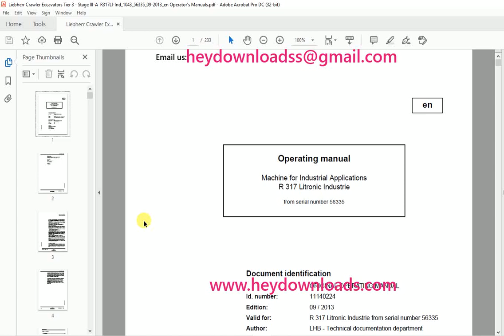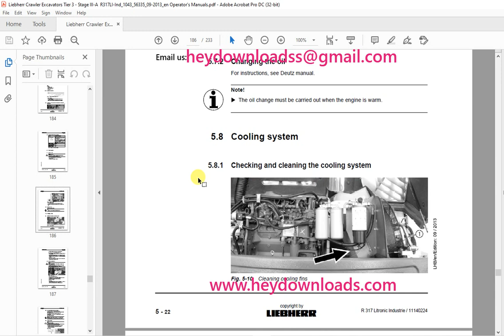Liebherr R 317 Litronic Industrie 1043 Machine for Industrial Applications Operating Manual SN 56335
Liebherr R 317 Litronic Industrie 1043 Machine for Industrial Applications Operating Manual SN 56335 - PDF DOWNLOAD

Language : English
Pages : 233
Downloadable : Yes
File Type : PDF